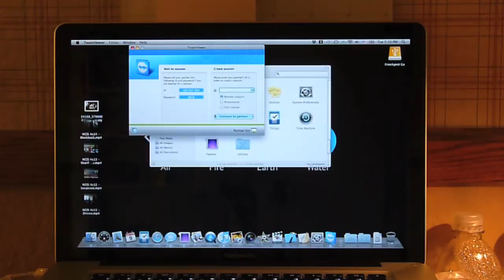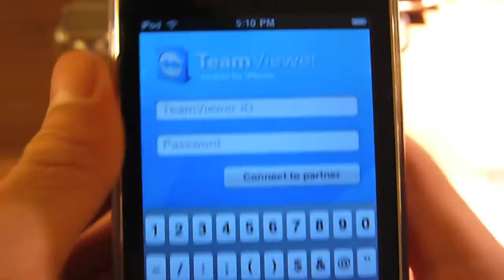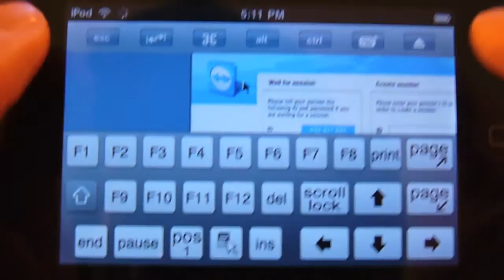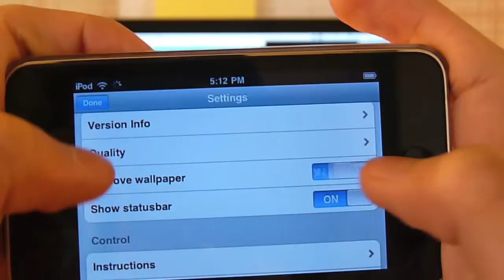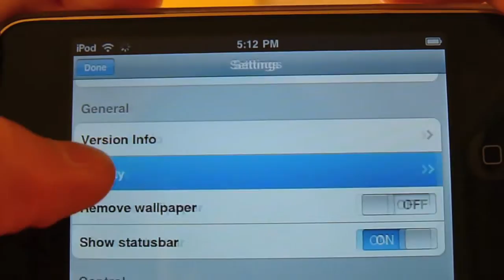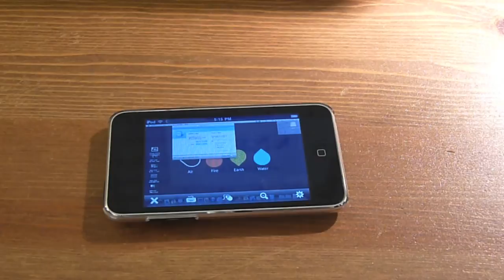TeamViewer App Demo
TeamViewer allows you to easily remotely access your computer across any network. It's free and super easy to set up, so you can easily provide tech support for friends and family. This is free for personal and non-commercial use only.